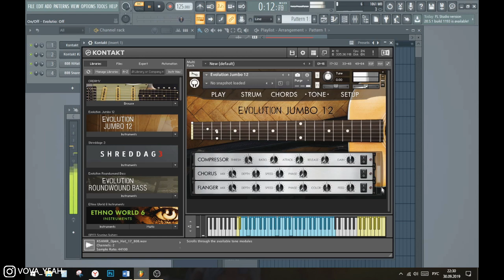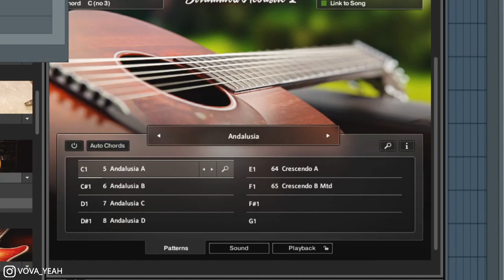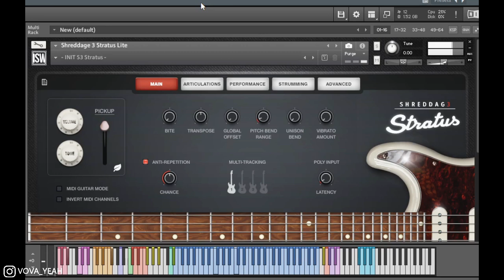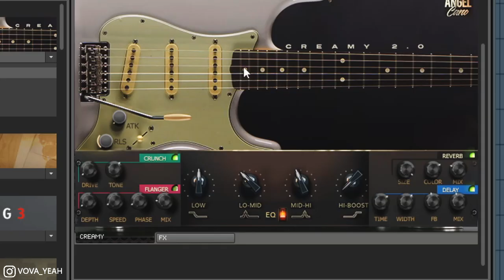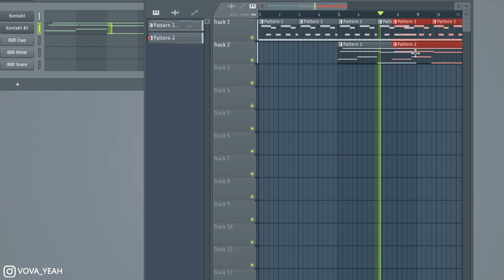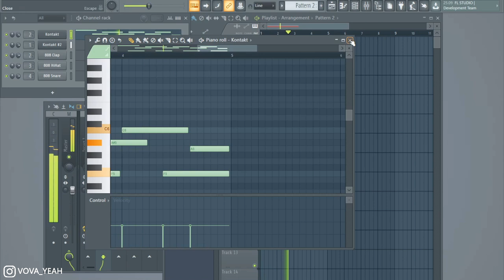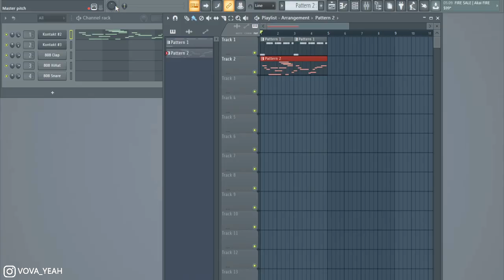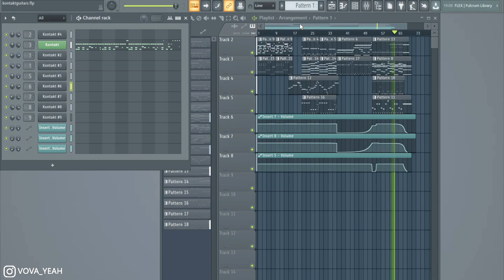ГИТАРЫ НА ВСЕ СЛУЧАИ ЖИЗНИ (библиотеки Kontakt)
Конечно, настоящую гитару ничто не заменит, но вот эти библиотеки могут помочь:
АКУСТИКА
Orange Tree Samples Evolution Jumbo 12
Indiginus The Resonator
STRUMMED ACOUSTIC
Ilya Efimov
ЭЛЕКТРО
Angel Cano Creamy v2
Impact Soundworks Shreddage 3 Stratus
EVOLUTION STRAWBERRY
ELECTRIC SUNBURST
Ilya Efimov
Marcos Ciscar - Fingerpicked Guitars
БАС
Orange Tree Samples Evolution Roundwound Bass
Native Instruments - Scarbee Rickenbacker Bass
УКУЛЕЛЕ
Indiginus - The Ukulele

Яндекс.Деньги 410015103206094